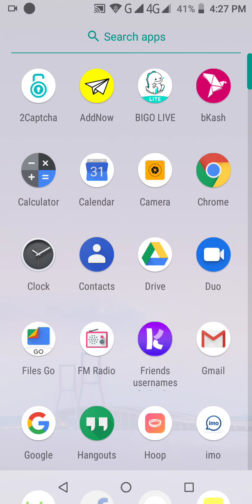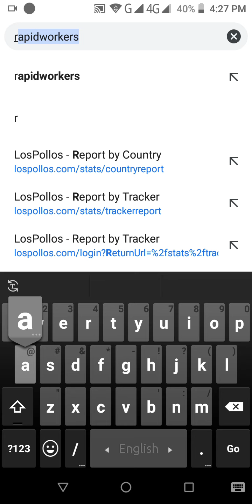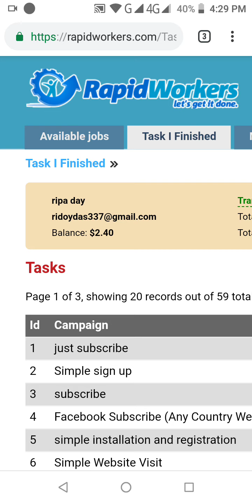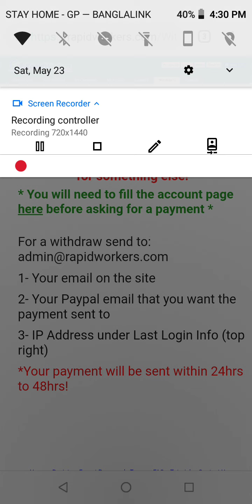Rapidworkers Bangla Tutorial (part-2)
.Hi,
I am tonmoy kumar sen.I want to show you how can earn money from online without invest 2020.

Thanks